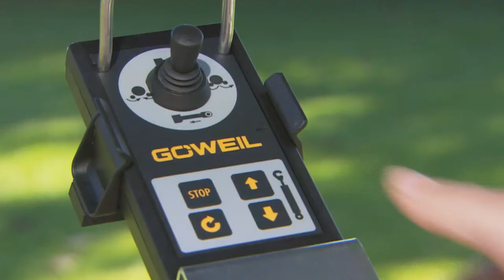Aro & ENCINTADORA PACAS REDONDAS G1015 GOWEIL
ENCINTADORA PACAS REDONDAS G1015 Load Sensing, puede igualmente utilizarse en tractor sin LS Nanosatélite Enganche tres puntos cat II y III
Brazo rodillo hidráulicamente pivotable para cargar y depositar las pacas Dos rodillos guía pacas laterales Grupo de estirado de film de 750mm
Corte automático de film
Almacén para una bobina
Proyector de trabajo LED Programa de control standard con tele comando radio. Las funciones de toma y depósito de pacas son mandadas por un joystick electrónico. Las operaciones de encintado y corte del film se realizan automáticamente.
Opciones: Rodillo de apoyo, enderezador de paca, contrapeso, accionamiento por la toma de fuerza y conexiones para el 3r punto hidráulico.